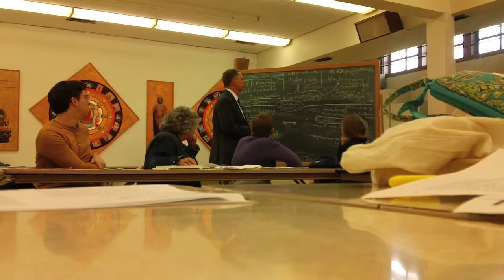20120624 2ofx video, 2of6sunday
two of 24th june